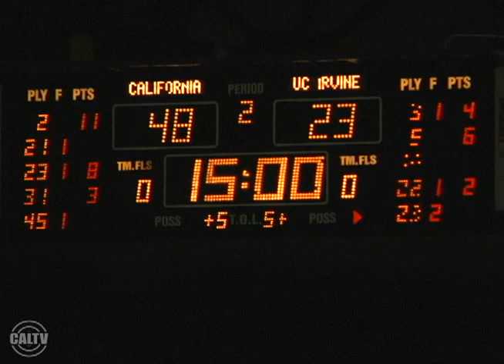Sports Highlight: November 14th 2011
CalTV Sports Reporter Hayley Huxtable brings you this weeks highlights as the UC Berkeley Mens Basketball team takes on UC Irvine.